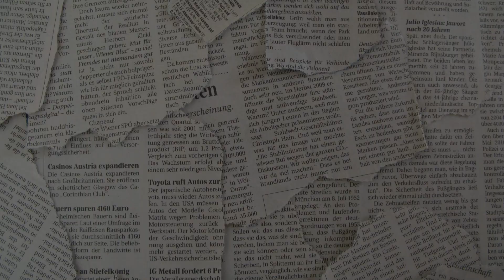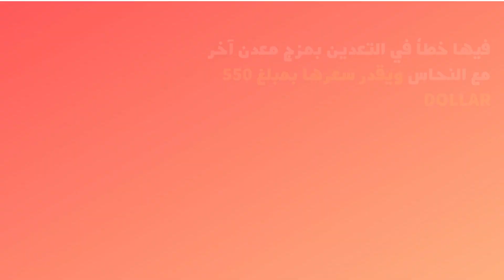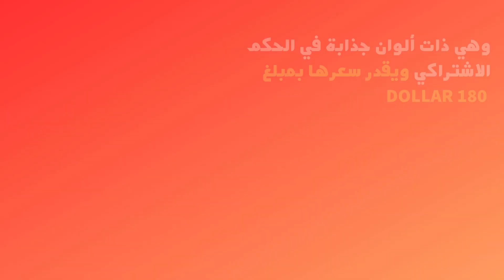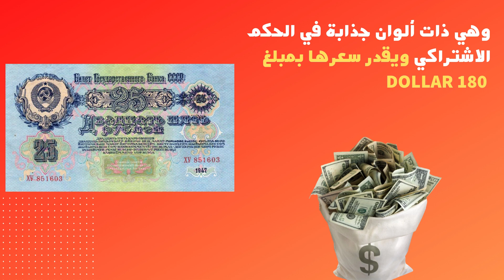أغلى عملات الاتحاد السوفيتي المعدنية والورقية القديمة !